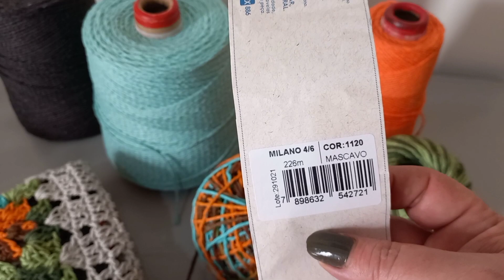🚨Vlog Tapete em Crochê/ Combinação de Cores Sucesso nas Redes Sociais